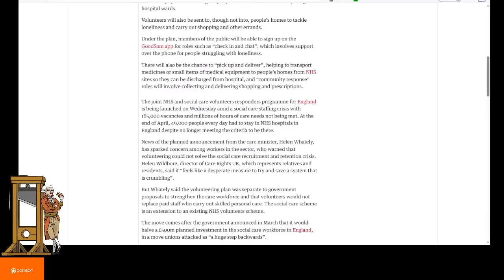Max sings happy birthday to me!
Maximilien Robespierre, famed Youtuber, sings me Happy Birthday!